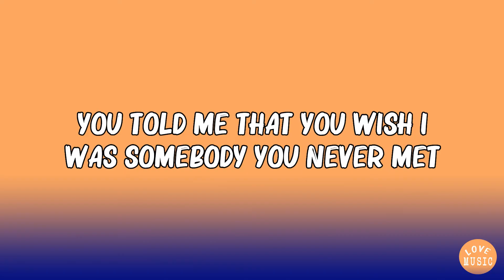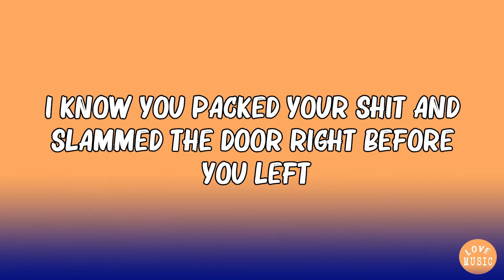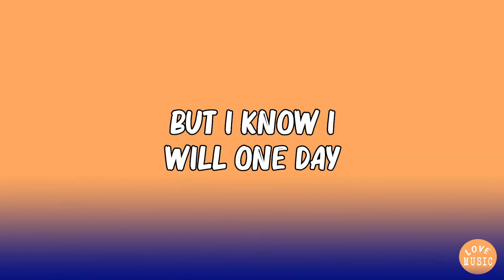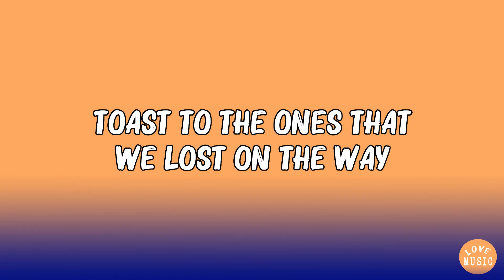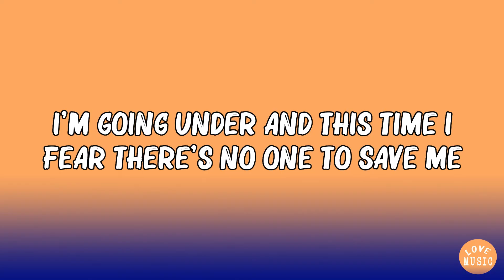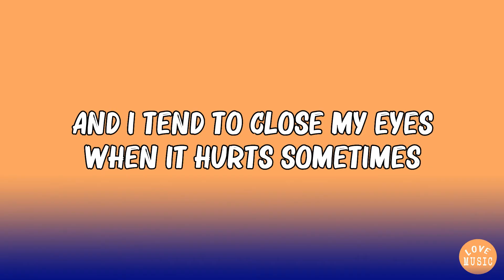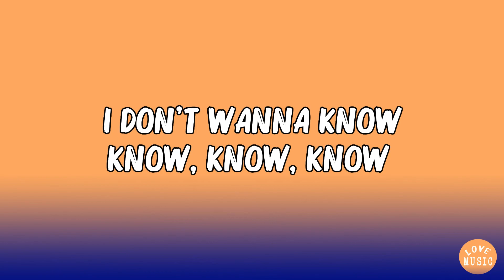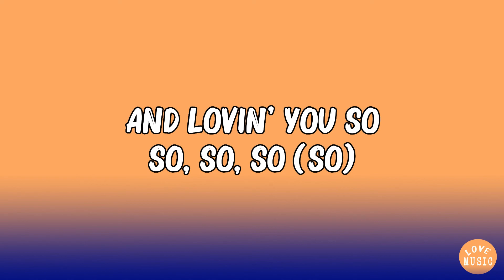Morgan Wallen - Last Night (Lyrics)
🎶 Hey guys, welcome to LOVE MUSIC